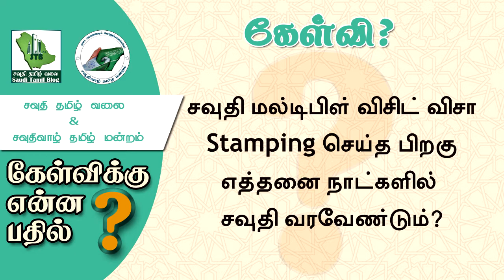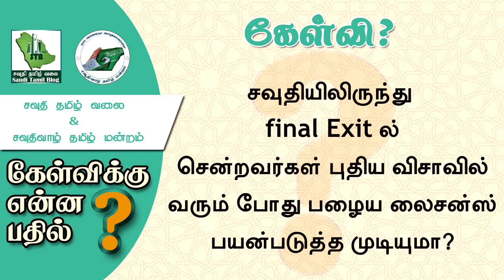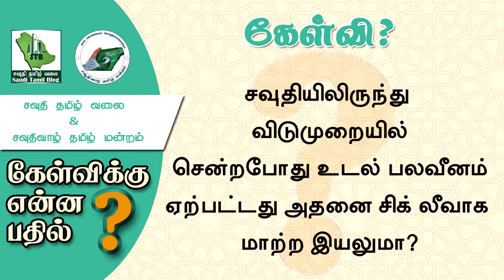கேள்விக்கு என்ன பதில் தொகுப்பு|Saudi Tamil Blog News